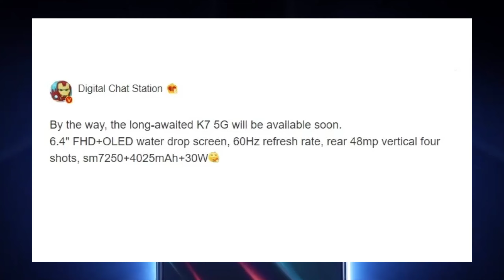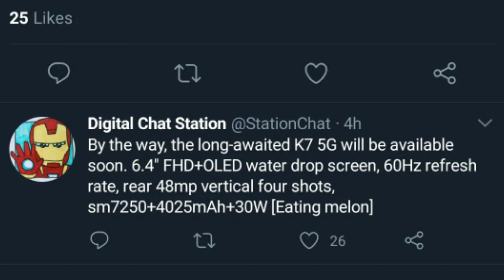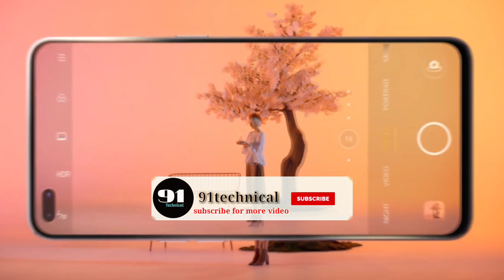OPPO K7 | 5G, With SD 765G, | OPPO K7 Price In India & Launch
oppo k7 ,
oppo k7 unboxing ,
oppo k 71 ,
oppo k7 price in india ,
oppo k7 price in pakistan ,
oppo k7 price in bangladesh ,
oppo k7 phone ,
oppo k7 price ,
oppo k7 launch ,
oppo k7 specification ,
oppo k7 new leaks ,
oppo k7 official video ,
oppo k7 trailer ,
oppo k7 first look ,
oppo k7 pubg ,
oppo k7 release date ,
oppo k7 5G ,
oppo k7 5G price ,
oppo k7 5G unboxing ,
oppo k7 5G launch ,
oppo k7 unboxing hindi ,
oppo k7 hindi ,